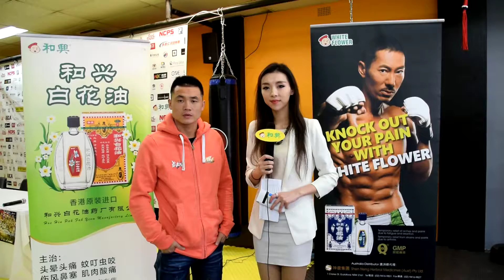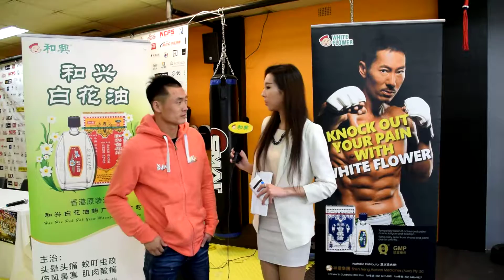和興白花油獨家專訪《武林風》中國隊選手 - 李寧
《武林風－環球拳王爭霸賽 中國V.S.澳洲》於2016年8月26日在澳洲悉尼進行記者招待會，我們更與一眾選手進行賽前訪問，立即欣賞片段吧！

The press conference for “WLF Battle of The Champions China v.s. Australia” was held at Sydney, Australia on 26th August, 2016. Please watch the exclusive interviews now!